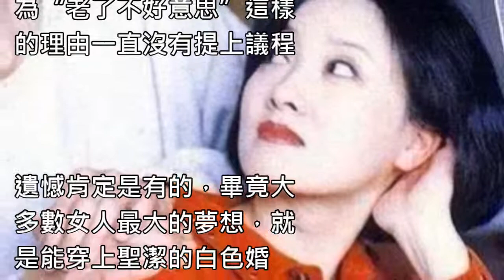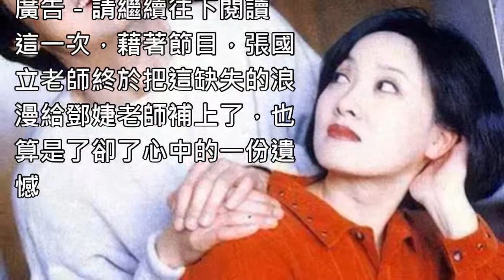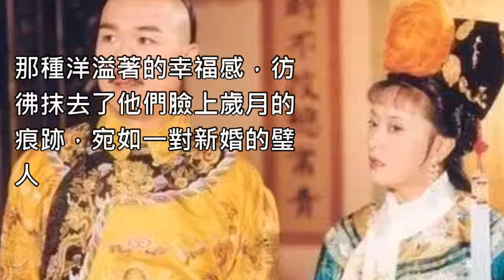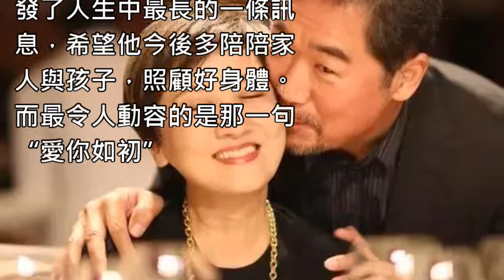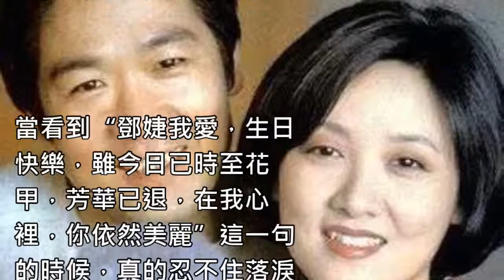這一場遲到了20年的婚禮，當他緊握妻子的手，含淚說出4個字全場都哭了！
上週六的《王牌對王牌》中，這個擅長“回憶殺”，猝不及防就給觀眾一波感動的節目，又賺足了觀眾的眼淚